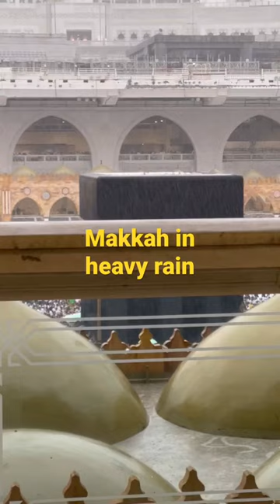Makkah in heavy rain blessed rain at khana kaaba 🕋 vlog dji mini pro battery